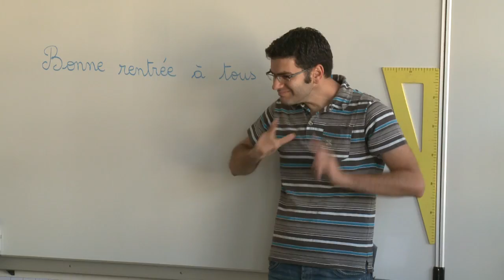Enseignants sourds pour enfants sourds, une école pilote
A l'école élémentaire Jean-Jaurès de Ramonville, les enfants ont fait leur rentrée comme les autres, à l'exception près qu'ici des cours sont enseignés en langue des signes, un établissement unique en France où sourds et entendants cohabitent. Durée: 01:52